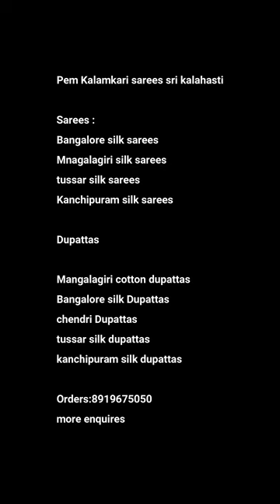Pen Kalamkari Bangalore silk dupattas 2000/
This collections is Bangaloreb silk dupattas
pen kalamkari sri kalahasti hand painted.

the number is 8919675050